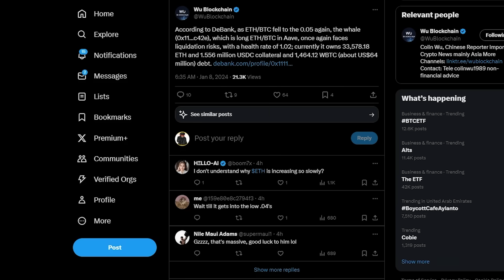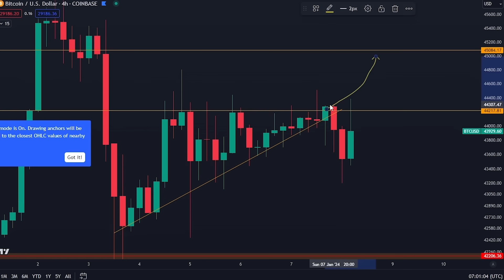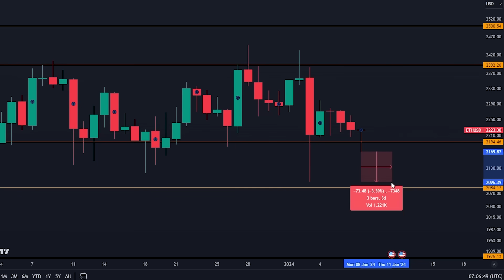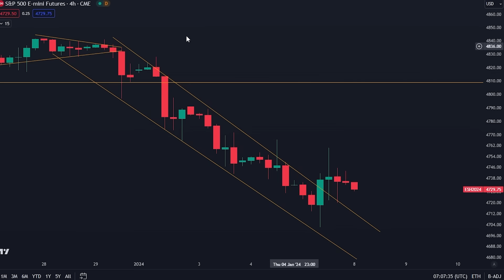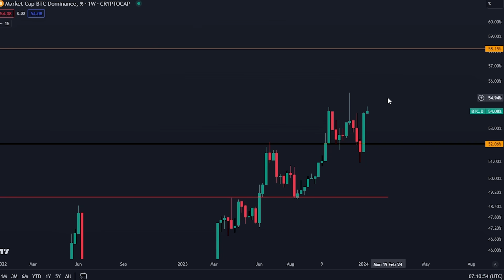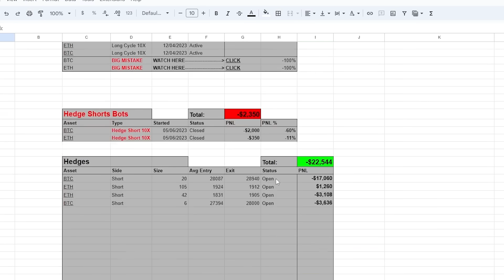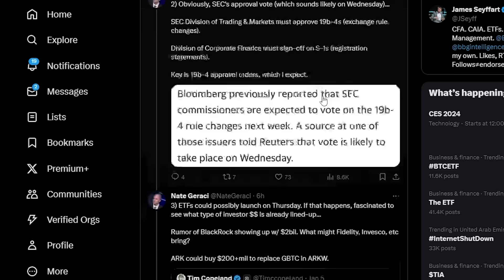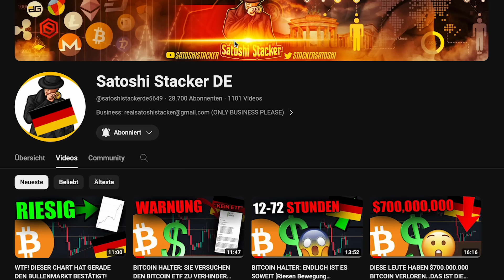BITCOIN HALTER: DIE ZEIT LÄUFT AB!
KOPIERT MEINE BITGET BOTS (Zuallererst mit dem Link oben in der Beschreibung anmelden)

KOPIERT MEINE OKX BOT SETTINGS (Zuallererst mit dem Link oben in der Beschreibung anmelden):

Timestamps:
00:00 - Die Zeit läuft ab [Spot etf Gefahr?]
00:52 - Bereiten Sie sich JETZT auf diese Bitcoin-Bewegungen vor
07:20 - Altcoins werden GEREKT
10:57 - Ich mache JETZT diese Trades
13:54 - Mehr Krypto-News
16:02 - Tradingstrategien

⛓ 🔗 Nützliche Links 🔗 ⛓